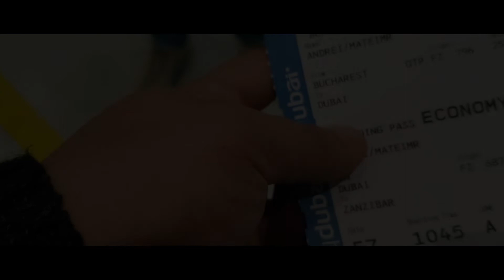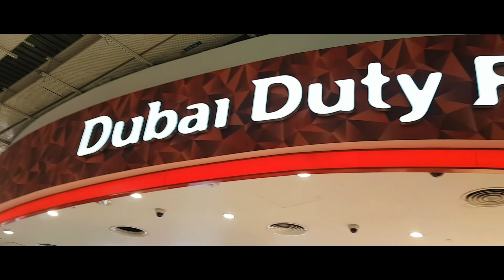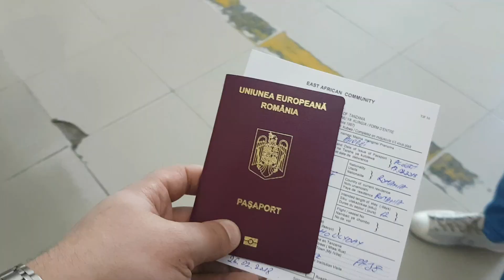PLECAREA IN AFRICA + PRIMELE IMPRESII - VLOG -ZANZIBAR 2018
My name is Andrew , i'm a professional wedding photographer & videographer from Romania and i like to travel , so i decided to make some travel vlog's from what destination i choose to visit !